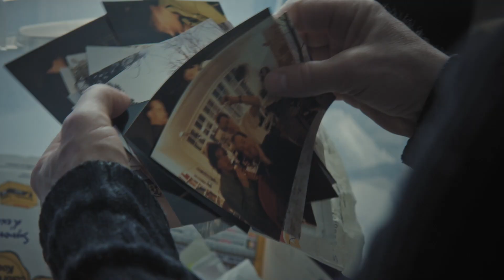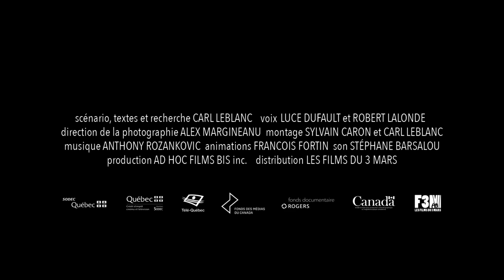PERDRE MARIO de Carl Leblanc | BANDE-ANNONCE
Réalisation Carl Leblanc
Production Luc Cyr | AD HOC Films Bis
Langue Français

Synopsis
Le 22 mai 2015, Mario s’est logé une balle de calibre 22 dans la tête. En commettant ainsi l’un des 1200 suicides qui se sont déroulés au Québec cette année-là, il a plongé ses amis et ses proches dans un tourbillon de questionnements et de profonde tristesse, celui-là même qui assaille toute personne laissée brutalement dans le deuil par un départ volontaire et irrémédiable. Mario était le meilleur et le plus vieil ami du réalisateur de ce film. Dans ce documentaire, celui-ci décrit et décortique ce qui a précédé le geste ultime de Mario, de même qu’il démonte la mécanique du désarroi vécu par sa bande d’amis tissés serrés. Par extension, c’est le récit d’une expérience troublante que chacun de nous a malheureusement vécu ou vivra.